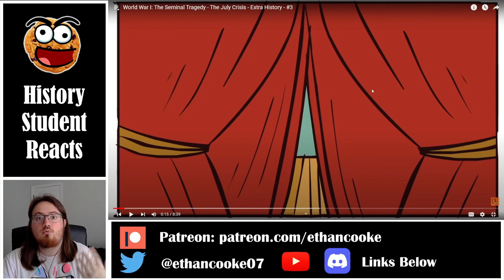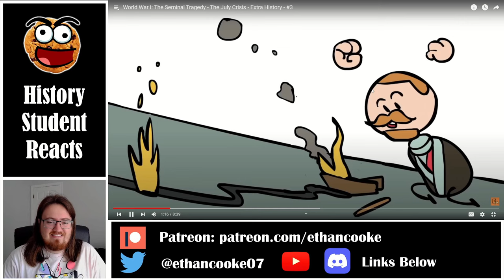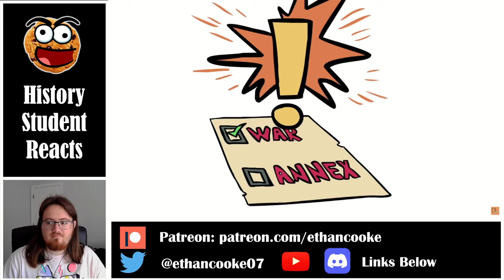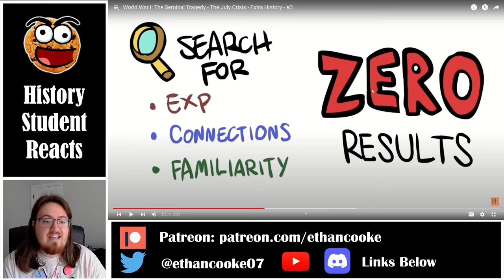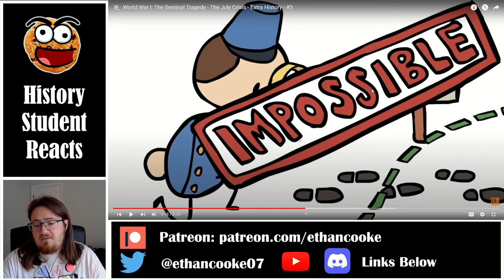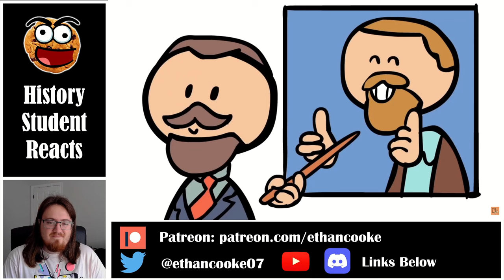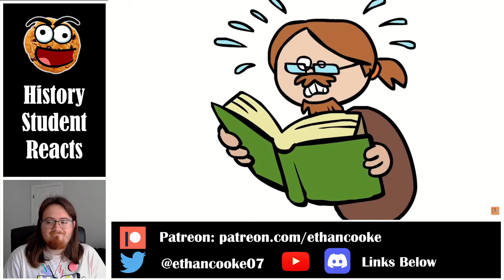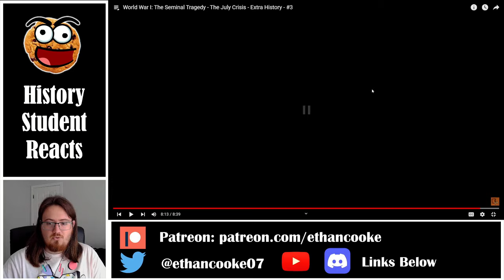History Student Reacts to WWI: The Seminal Tragedy #3 The July Crisis by Extra History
Today we watch History Student Reacts to WWI: The Seminal Tragedy #3 The July Crisis by Extra History.